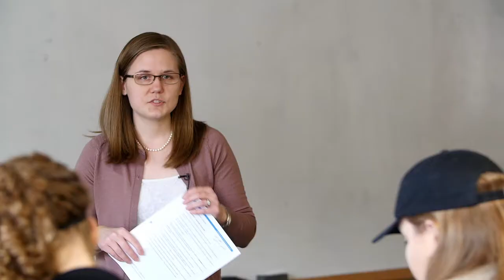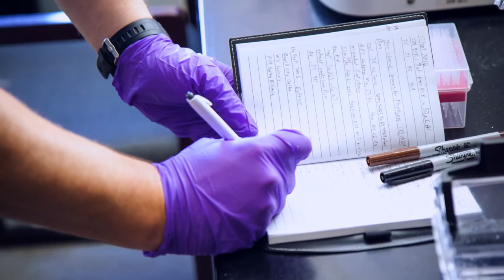Gardner Webb University Department of Natural Sciences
Gardner-Webb's Department of Natural Sciences strives to help students develop a strong science background and critical thinking skills through meaningful experiences in and out of the classroom.

The department aims to prepare students for productive professional careers or for entry into graduate or professional schools. Two majors are offered: biology and chemistry.